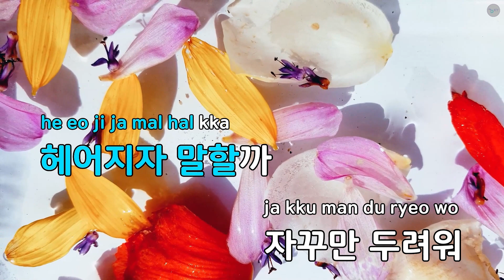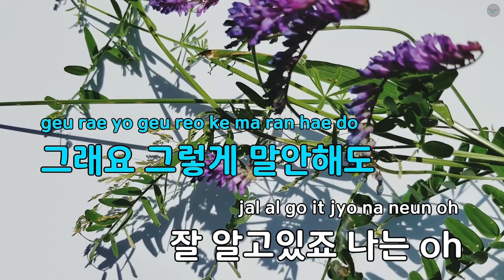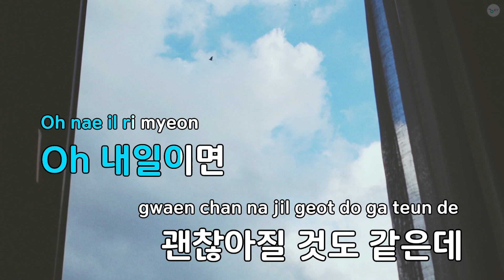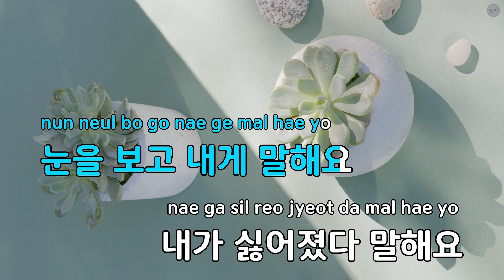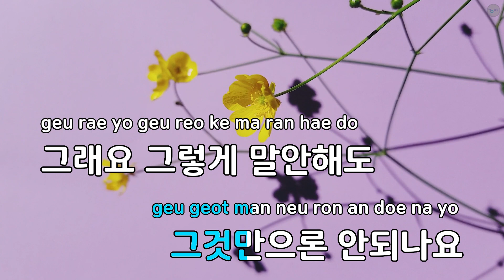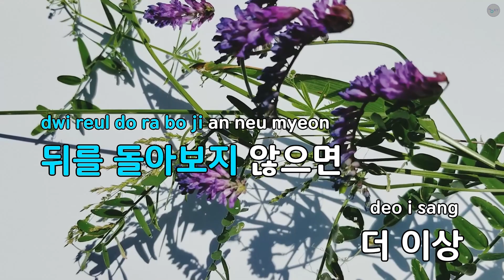[고음질 MR] 눈을 보고 말해요 - V.O.S (KY.64338) / KY Karaoke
★ 곡 정보 ★
번호 : 64338
제목 : 눈을 보고 말해요
가수 : V.O.S
작사 : 안영민
작곡 : 박근태,조영수

Copyrightⓒkeumyoung